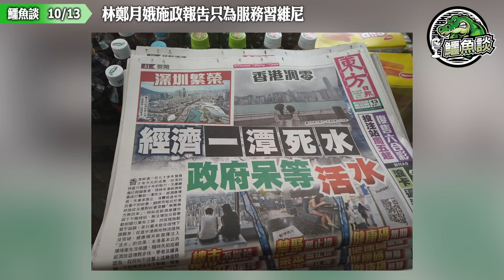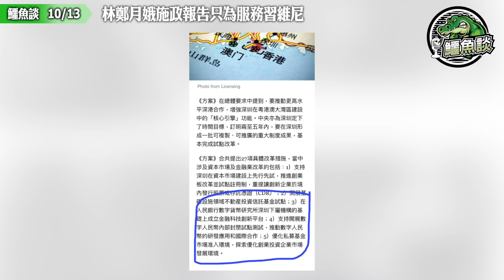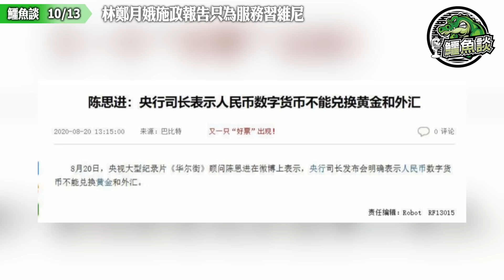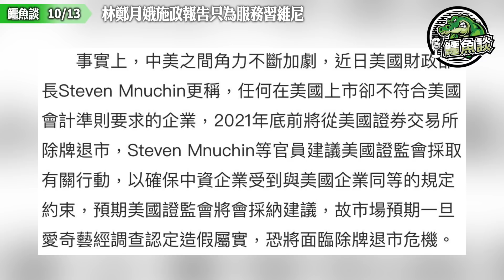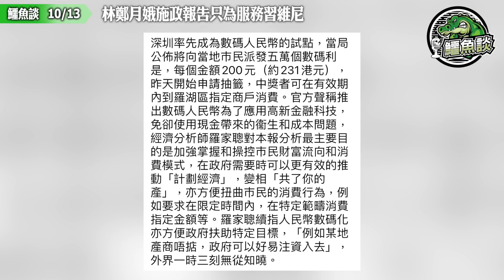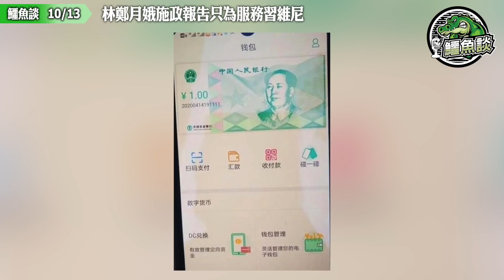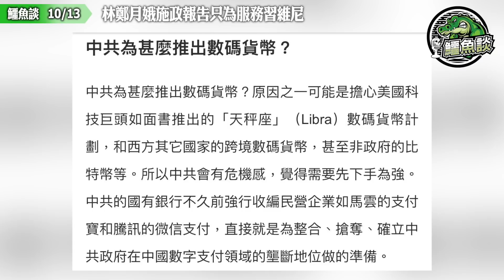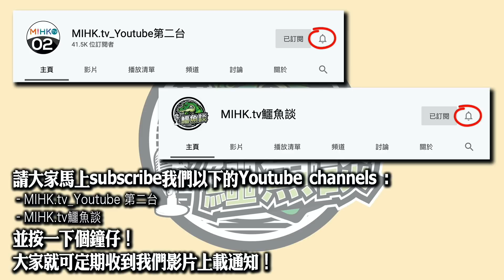鱷魚談1013\ 林鄭押後公佈施政報告，全面調節政策服務習維尼？政治危機，經濟惡化，中共生存危機！習近平南下深圳，匆忙急推數碼人仔的原因！加強掌控巿民財富流向和消費模式，一於封關鎖國